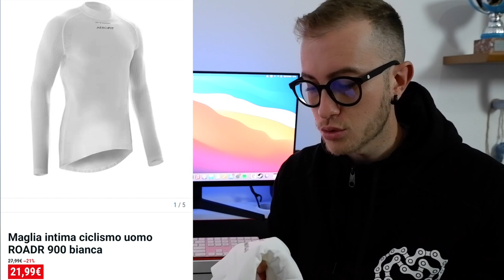UNBOXING COSTOSO 1000 EURO!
Giornata di spacchettamenti oggi! Ho acquistato prodotti per l'inverno e ho creato la mia postazione per i rulli ed ho quindi deciso di realizzare questo video. Qui trovate tutti i prodotti che avete visto: